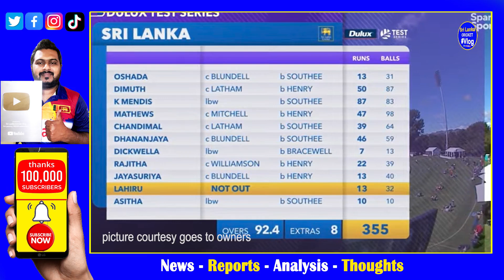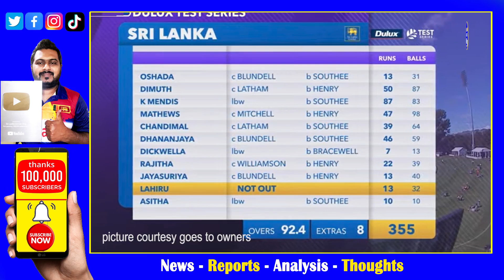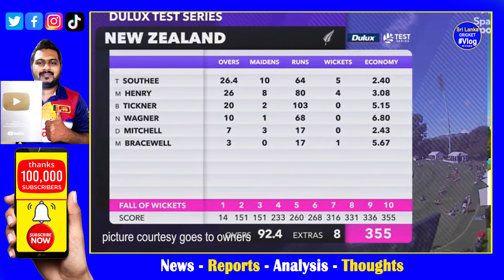Sri Lanka made steady 1st Innings in Green Track| Sri Lanka vs New Zealand 1st Test Highlight Story